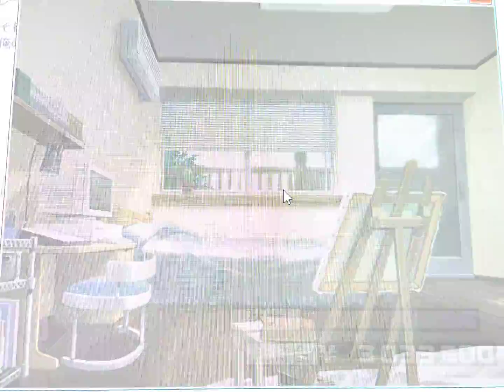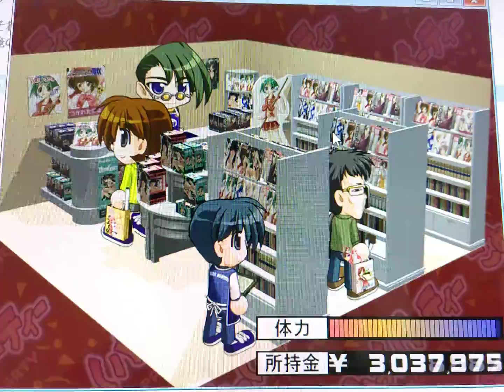こみっくパーティーをアフレコプレイします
バカオタクよりも厄介な敵　ツイフェミ　と同じやり口のヤツが出ます